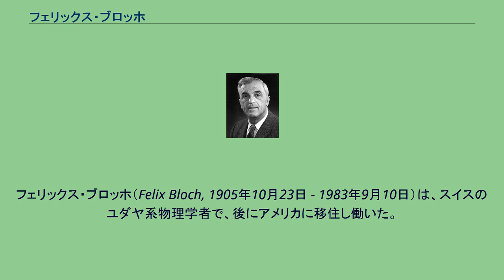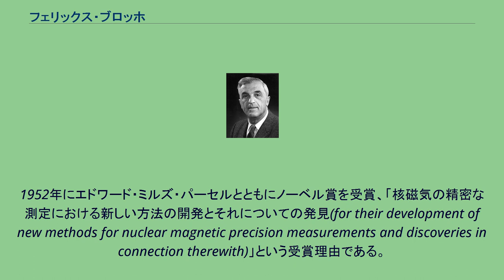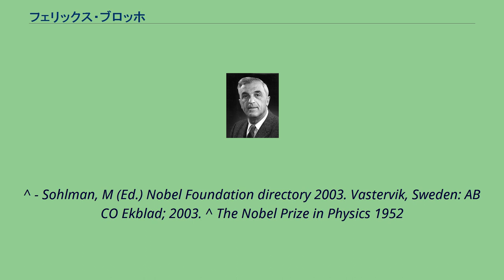フェリックス・ブロッホ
フェリックス・ブロッホ（Felix Bloch, 1905年10月23日 - 1983年9月10日）は、スイスのユダヤ系物理学者で、後にアメリカに移住し働いた。
スイスのチューリッヒに生まれる。
同所に学び、同じくチューリッヒにあるチューリッヒ工科大学に学ぶ。
当初は工学を学んだが、じきに物理に変更する。
1927年に卒業し、ライプツィヒ大学で物理の研究を続ける。
1928年に博士号を取得。
ドイツで学問の世界にとどまり、理論ではヴェルナー・ハイゼンベルク、ヴォルフガング・パウリ、ニールス・ボーア、エンリコ・フェルミらと研究をする。
また、実験物理学者アルヴァレズとの共同研究では中性子磁気モーメントの測定に成功した。
1933年にユダヤ系ということで、ナチスから逃れるためにドイツを離れ、スタンフォード大学で働くため、1934年に移住。
1939年にはアメリカ合衆国に帰化。
第二次世界大戦中、ロスアラモス国立研究所で原子力エネルギーの研究を行う。
その後辞任し、ハーバード大学でレーダーのプロジェクトに加わっている。
戦後、核誘導と核磁気共鳴の研究に専念する。
これらはMRIの基礎原理である。
1952年にエドワード・ミルズ・パーセルとともにノーベル賞を受賞、「核磁気の精密な測定における新しい方法の開発とそれについての発見(for their development of new methods for nuclear magnetic precision measurements and discoveries in connection therewith)」という受賞理由である。
1954年-1955年に欧州原子核研究機構(CERN)の初代長官として働いている。
1961年にはスタンフォード大学で物理学のMax Stein Professorとなる。
^ - Sohlman, M (Ed.) Nobel Foundation directory 2003. Vastervik, Sweden: AB CO Ekblad; 2003. ^ The Nobel Prize in Physics 1952